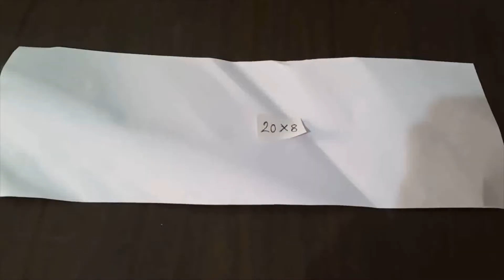wallmate/paper wallmate/paper wall hangings/wall hanging craft ideas new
Its a wall hanging craft ideas.paper flower wall hanging.We can learn from this video how to make beautiful wallmate at home. you can make Paper wallmate at home.it's a homemade paper wall hanging..Making Paper wallmate Step by Step with me.It's a Diy room decor idea.its a new wall hanging craft idea.walmate.new wallmate 2020.Paper flower wall hanging.home decoration idea.paper flower wall decor.

🌈Materials –
1. Color Papers -Red, Green, yellow, orange, blue, pink, baby pink, sky blue, black, white, dark green
2. Glue/ Glue gun
3. Scissor
4. Pencil Scale
5. Woolen

.My videos.